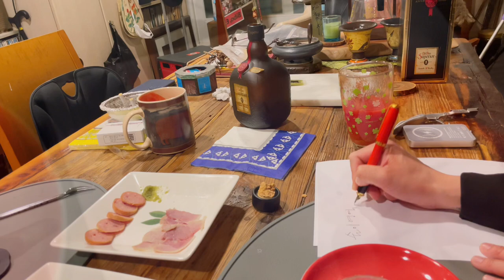올드파 슈페리어 블렌디드 스카치 위스키 | 듀퐁 만년필, 몽블랑 잉크 | 잠봉, 치즈, 바게트, 컵라면 | OLD PARR SUPERIOR Blended Scotch Whisky